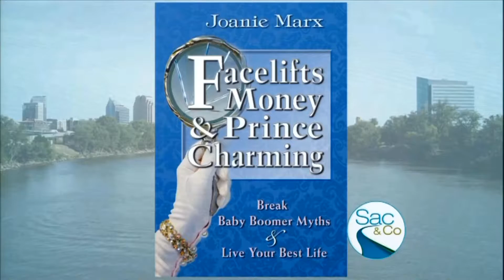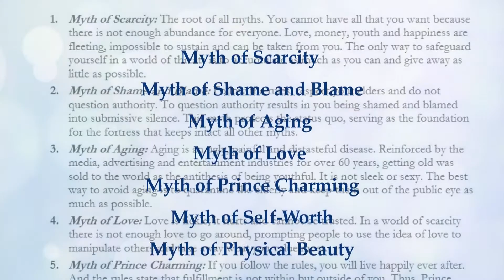Joanie Marx - Keynote Speaker Video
What happens when the path of success you are on changes? How quickly do you adapt, if you adapt at all? Where should you Refocus & Renew Your Life™?

Life is improvisational. It doesn’t always follow your script. Life would be easier if we accepted this, but most people don’t.

One of the main reasons people have a hard time accepting life's changes is that society is not consciously aware of the Seven Baby Boomer Myths that drive the majority of our decisions in life. This is where Joanie Marx comes in as a can’t-miss speaker whose timely and inspiring topics create a life-altering and unforgettable experience for your audience.

RIVETING & INSPIRING KEYNOTE TOPICS

Is aging a disease? Is self-love a myth? Can youth be reclaimed after 55? Does happiness have an expiration date?

These are just a few of the questions best-selling author, acclaimed Hollywood actress, ground-breaking business owner and sought after speaker, Joanie Marx, addresses in her riveting and inspiring keynote topics.

Based on her #1 Amazon best-selling book, “Facelifts, Money and Prince Charming: Break Baby Boomer Myths & Live Your Best Life”, Joanie's presentations offer practical and timely tips for how to Refocus & Renew Your Life™ when and where it matters most.

Joanie also boldly confronts the Seven Baby Boomer Myths and how to break them to create a new path for living one’s best life. Not in the past or future – but right now.

REDISCOVER OUR INNER PRINCE CHARMING

A graduate of the University of California, Berkeley, with a degree in Psychology, the multi-faceted career of Joanie Marx spans both the world of Hollywood and business. With 30 years as a full-time actress, she has appeared in several national commercials and co-starred in dozens of television shows, films, and stage plays. Along the way, Joanie also founded and sold a multi-million dollar consumer product business.

With vivid and emotionally moving story-telling, Joanie's refreshingly honest and personable sense of humor delivers a life-altering jolt of renewed excitement and optimism for audiences of all sizes and ages. In each presentation, she reveals how to rediscover our inner Prince Charming by undoing the fears of being discarded, unseen and abandoned as we age.

IT'S MORE THAN JUST ANOTHER EVENT. SO GET MORE THAN JUST ANOTHER SPEAKER.

A leading authority on breaking the Seven Baby Boomer Myths, Joanie is on a mission to revolutionize the way all generations perceive aging, love, and happiness. As a best-selling author and a sought-after speaker Joanie's one-of-a-kind style for showing how Baby Boomers and the generations that followed can live their best life opens the doors to a new way of loving the life we have.